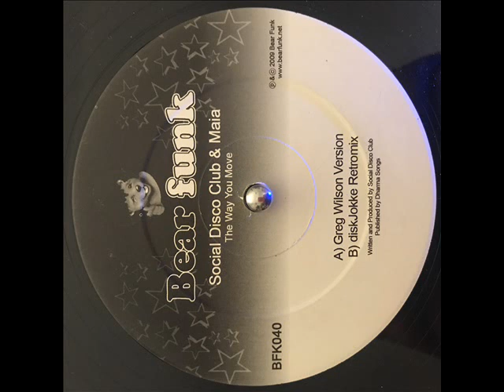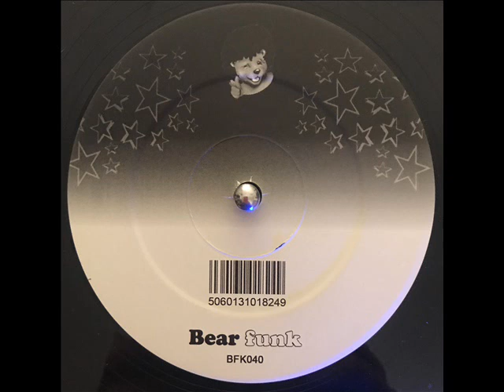Social Disco Club & Maia - The Way You Move (diskJokke Retromix)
BFK040